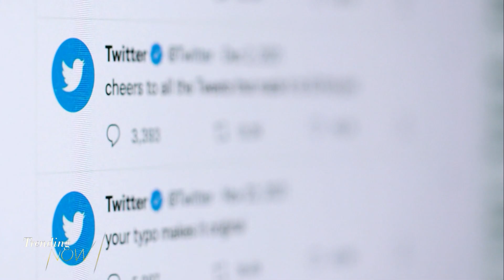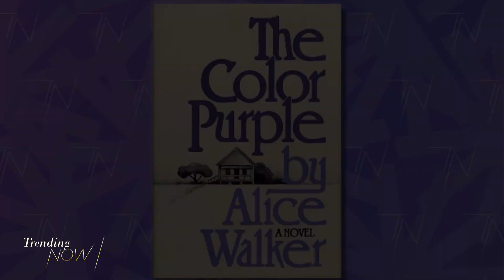Ron DeSantis to launch 2024 presidential bid on Twitter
Plus, the Calgary Flames name former player Craig Conroy as their new GM, and a trailer for the 2023 reboot of "The Color Purple" has been released... here's your look at what's trending now.